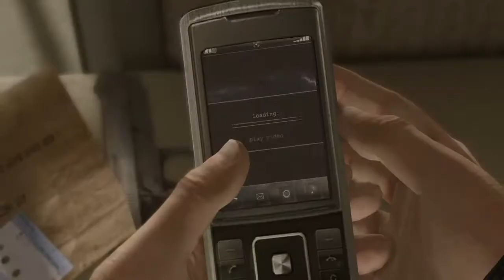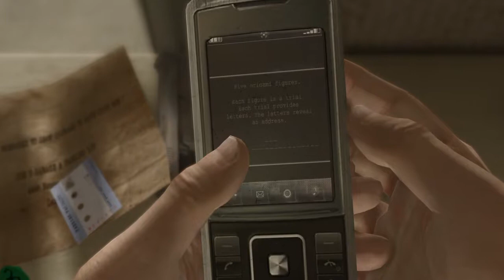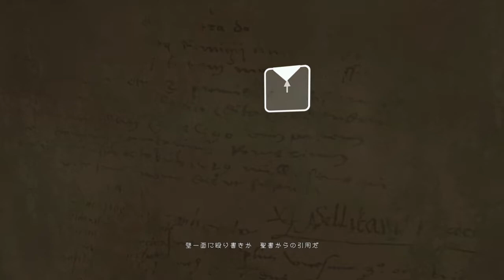#6【ホラー】たーぽんのHEAVY RAIN-心の軋むとき-【T&E】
愛するものの為に、あなたは命をかけられますか。

◇◇たーぽん◇◇
ゲームだけでなく、サッカー・プロレス・釣りも大好き。

■■最新情報や投稿情報はTwitterで！■■
たーぽん